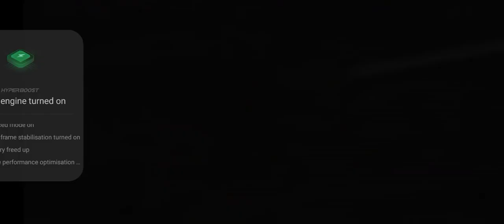Turbo Driving Racing 3D Game ! Game Viral Video 🔥 ! Racing game night Mode ! Turbo racing game 2023